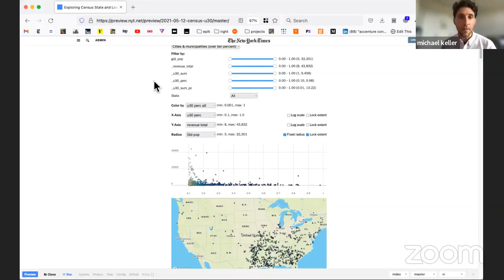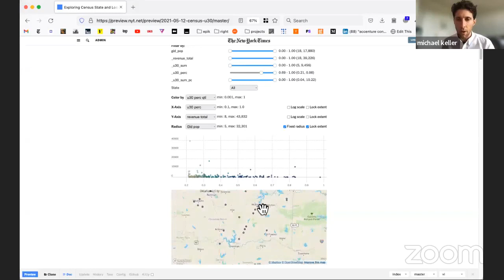Journal-isms Roundtable, May 22, 2022 -- Pulitzer Winners and Finalists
We celebrated the 2022 Pulitzer winners, a diverse group announced May 9.

We wanted to hear what other journalists can learn from their experience and how they accomplished what they did.

Monica Richardson, Miami Herald — winner for breaking news

Melinda Henneberger, Sacramento Bee — winner for commentary

Corey Johnson, Tampa Bay Times — winner in investigative reporting

Cecilia Reyes, Chicago Tribune — winner for local reporting

Kim Barker and Michael Keller, New York Times — winners for national reporting

Luis Carrasco, Seattle Times — winner in editorial writing

Marcus Yam, Los Angeles Times — winning in breaking news photography

Kevin Merida, executive editor of the Los Angeles Times and a member of the Pulitzer Board.